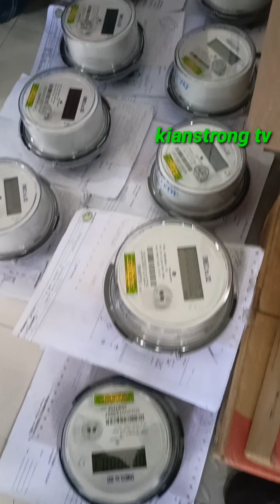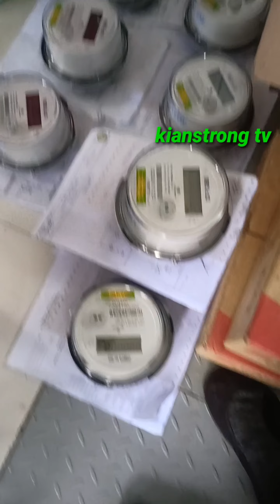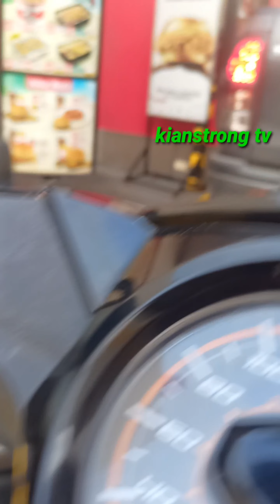naka labas kami ng hawan